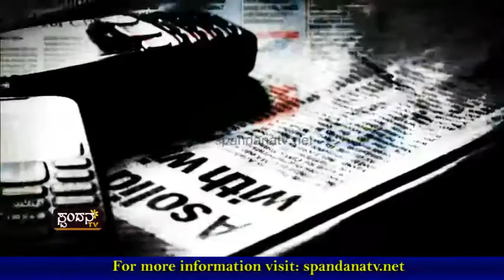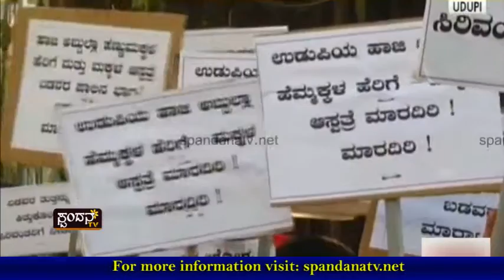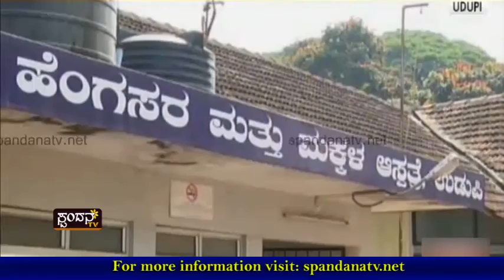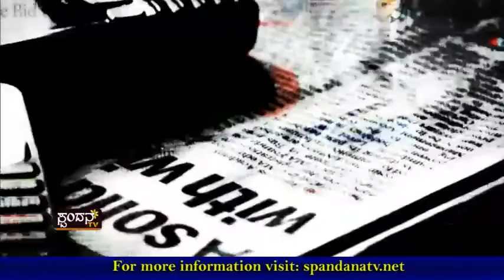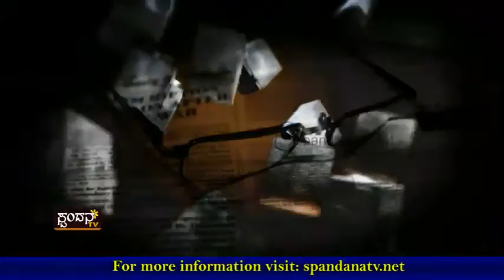Khasagi Raaddhanta│ಖಾಸಗಿ ರಾದ್ಧಾಂತ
ಆಸ್ಪತ್ರೆ ಖಾಸಗೀಕರಣದ ವಿರುದ್ಧ ಬೀದಿಗಿಳಿದ ಜನ
ಹಾಜಿ ಅಬ್ದುಲ್ಲಾರ ಕನಸಿಗೆ ಕೊಳ್ಳಿ ಇಡಲು ಹೊರಟ ಸರ್ಕಾರ
ಆಸ್ಪತ್ರೆ ಖಾಸಗೀಕರಣದ ಹಿಂದಿನ ಮರ್ಮವೇನು?
ಆಸ್ಪತ್ರೆ ಖಾಸಗೀಕರಣಕ್ಕೆ ಬಿಜೆಪಿ ವಿರೋಧ ನಿಜಕ್ಕೂ ಇದೆಯಾ?
ಒಡಂಬಡಿಕೆಯಲ್ಲಿ ಪ್ರಸ್ತಾಪಿಸಿರುವ ವಿಷಯಗಳೇನು?
ಆಸ್ಪತ್ರೆ ಖಾಸಗೀಕರಣಕ್ಕೆ ಬ್ರೇಕ್ ಬೀಳುತ್ತಾ

The Characteristics of Spandana TV Channel are:
1) The concept of 'Regional' Channel's existence
2) The concept of 'High Definition'
3) Exploring at the 'Regional' level